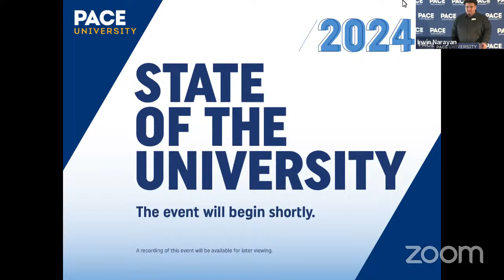State of the University 2024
Please join PaceU President Marvin Krislov for his annual look at where things stand at Pace University and where we’re headed. Livestreamed from our Pleasantville Campus.